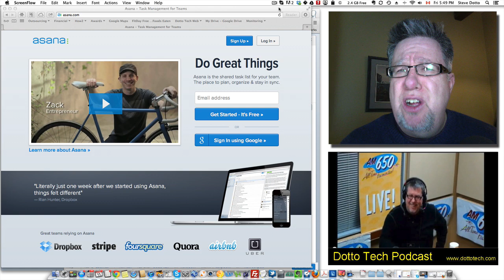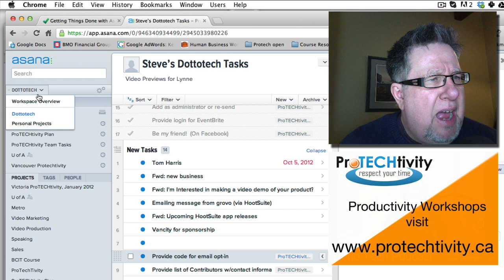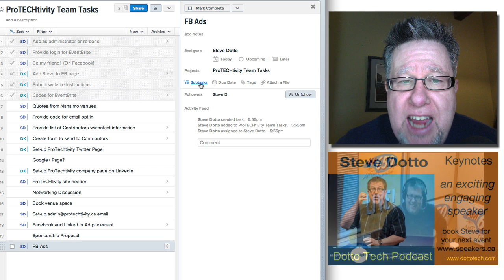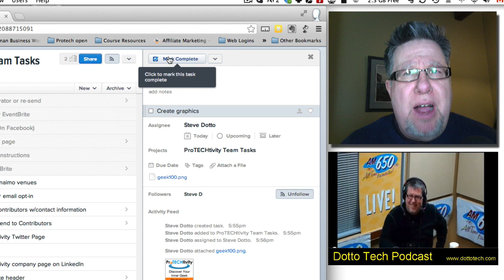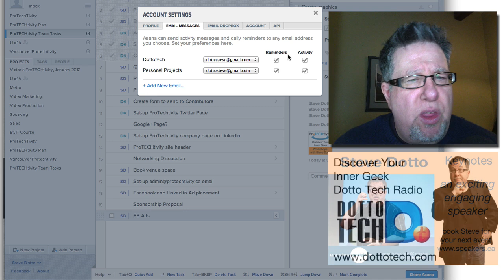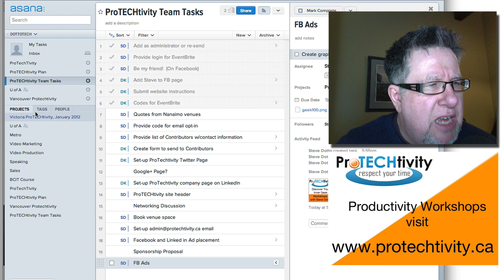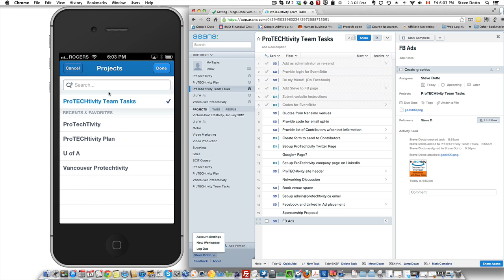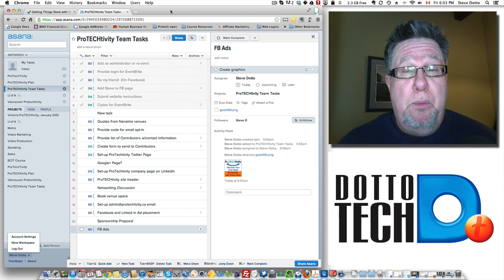Asana - Task and Project Management for Teams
Asana is a team based task and project management tool, it is free (up to 30 users) works on every platform (web based, but it does have an iPhone app).
Powerful, flexible and easy to use. Asana is making a name for itself.
Steve walks you through a quick demo of some of the main feature and how you may choose to use this excellent productivity staple.

Mike Vardy wrote a great overview of Asana, and how it stacks up against the competition in this article

including our weekly radio show /podcast